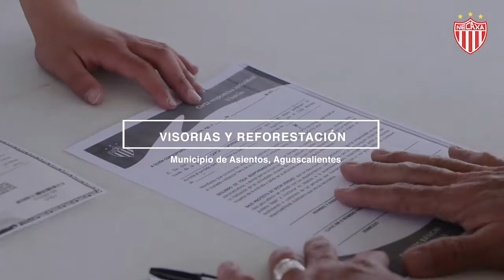Visorias y Reforestación - Real de Asientos